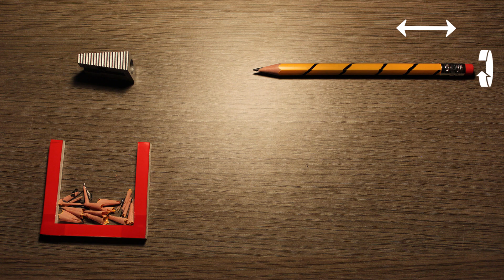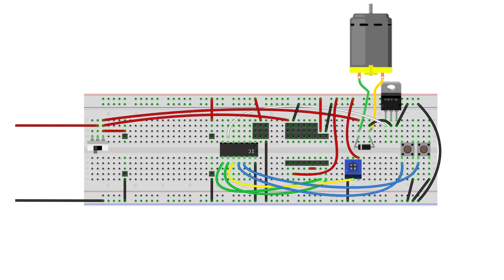The Ultimate Automatic Pencil Sharpener! (Arduino)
In this Arduino project we make an automatic pencil sharpener! You simply attach a pencil, press a button and the pencil will be sharpened automatically until you stop it! It's a great beginner Arduino project to do and learn from. We go through the whole making process of how to make the Arduino robotic project, starting from the assembly of linear motion all the way to the 3D printed parts and electronics for the project so you can do it yourself!

This idea of the Arduino automatic pencil sharpener project comes from the fact that all current pencil sharpeners requires you to use your hands, either both hands or a single hand using the traditional automatic pencil sharpeners. It is also a project I wanted to do to learn more about threaded rods and how to achieve linear motion using motors like a stepper motor. Tackling this project will really help in understanding the fundamentals of linear motion and how to use stepper motors effectively to create your own robotics electronics Arduino projects.

In the video, I go through the full assembly process of the automatic pencil sharpener project and show you how to make the Arduino project by yourself very easily. We start by attaching the stepper motor to a wooden board, then attaching a threaded rod to the motor for the linear motion and use a smooth rod as a linear rail for support for the linear motion. We then use a 3D printed part to attach a platform to the nut, and on top of the platform have a place to attach anything we want using 4 bolts, this way the linear motion is modular. Then we use another 3D printed part to attach the DC motor on top of the 3D printed platform. As for the sharpener side, another 3D printed part is used to attach the sharpener to the board so the sharpener is in the same level as the DC motor.

Components:

• Attiny84, for the micro-controller.
• Nema 17 stepper motor, to drive the linear motion.
• A4988 stepper motor driver, with 100µF-1000µF capacitor across the motor power pins.
• 12V power supply, with at least 3A max rated current.
• LM2596 DC-DC step up/down converter, to convert 12V to 5V. 12V is required for the motors, 5V for the micro-controller.
• MCP1700, 5V voltage regulator, to ensure the Attiny84 has a consistent and smooth voltage. 1000/100µF and 100,000pF capacitors are soldered directly on the MCP1700 to deal with voltage spikes.
• 12V DC motor, the one used has a max speed of 500 RPM.
• IRF3708 MOSFET, to be able to control the DC motor using a micro-controller.
• 1N4004 Diode, to be placed across the DC motor to prevent negative voltage spikes if the DC motor is rotated when the circuit is off.
• Sliding switch, as an on and off switch.
• 2 buttons, to control the stepper motor, left and right controls.
• 8mm L30cm lead screw, for the linear motion.
• 8mm L30cm smooth rod, for the linear rail for the linear motion.
• Pillow block bearing, for the lead screw.
• SCS8UU linear bearing, for the smooth rod.
• SK8 rod support (x2), for the smooth rod.
• D19L25 5x8mm flexible shaft coupling (x2), one to attach lead screw to stepper motor and one to attach pencil to DC motor.

Optional:
• Potentiometer, this will be used to fine-tune the speed of the stepper motor, so it does not move too fast towards the sharpener.

To design all the 3D models I used Fusion 360, and printed them using the Creality CR6 SE 3D printer.